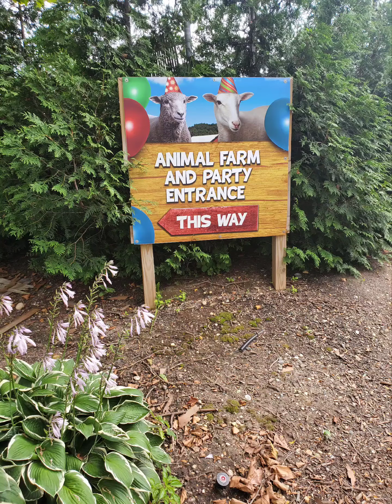A day at the Petting Zoo (2021)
The Fam feeds some animals